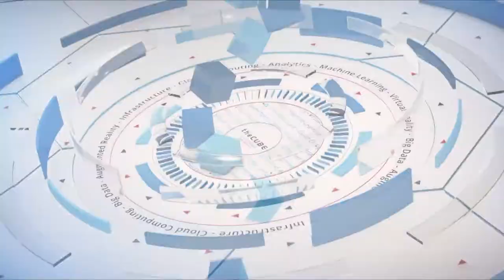Sudhir Hasbe, Google Cloud | Informatica World 2019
Sudhir Hasbe, Director, Product Management at Google Cloud sits down with John Furrier & Rebecca Knight at Informatica World 2019 in Las Vegas, NV.

Q&A: Google Cloud and Informatica team up to ‘tame data’

As the enterprise delves deeper into cloud technology, data recovery is taking priority over other issues. How quickly can customers move their data from one platform to another? What are the most-effective ways of keeping data safe?

Through its new partnership with Informatica LLC, Google Cloud is looking to bring safety and quick data storage methods to its users, and its latest product portfolio offers tools to keep important data sources secure, according to Sudhir Hasbe (pictured), director of product management at Google Cloud

Hasbe spoke with John Furrier (@furrier) and Rebecca Knight (@knightrm), co-hosts of theCUBE, SiliconANGLE Media’s mobile livestreaming studio, during the Informatica World event in Las Vegas. They discussed how Google Cloud and Informatica will work together, the kinds of capabilities each company brings to customers, and the impact of Google Cloud’s BigQuery serverless platform as a service tool (see the full interview with transcript here). (* Disclosure below.)

Knight: The big story is that Google Cloud and Informatica are teaming up to “tame data.” Tell us more about this partnership.

Hasbe: If you look at the whole journey of data within organizations, a lot of data is siloed in different systems within different environments. Customers need this whole end-to-end experience where you can go ahead and take that data, move it to the cloud, do data cleansing on it, and do data preparation. You want to be able to go ahead and govern the data and know what data you have, like a catalog.

Informatica provides all those capabilities, and if you look at Google Cloud, we have some highly differentiated services which customers love across the globe. We can do large-scale analytics. We have customers from a few terabytes to 100-plus petabytes storing data in BigQuery, analyzing it and getting value out of it. This whole end-to-end experience is what customers need, and with this partnership, I think we are bringing all the key components our customers need for a perfect fit.

Furrier: With the solutions that you see with Informatica, what use cases are their low-hanging fruits right now? Where do you see that spectrum of solutions?

Hasbe: There are a few scenarios that I see across the board after talking to a lot of customers. The first thing I hear is about the modernization of data warehousing and analytics infrastructure. Lots of data is still siloed and stuck into these different systems that are there within organizations, and if you want to go ahead and leverage that data to build on top of the data, democratize it with everybody within the organization, or to leverage AI and machine -learning on top of it, you need to unwind what you’ve done and just take that data and put it into the cloud. I think modernization of data warehouses and analytics infrastructure is one key play across the IT systems and IT operations.

Furrier: Tell me about Google’s big capabilities, because you guys have a lot of internal power platform features. BigQuery is one of them. Is BigQuery the secret weapon? Is that the big power source for managing data?

Hasbe: Our customers love BigQuery primarily because of the capabilities it provides. There are different capabilities. I’ll just list a few. One is that we can do analytics at scale. As organizations grow, even if data sets are small within an organization, what I have seen over time is when you derive a lot of value from data, you will start collecting more data within an organization. So, you must think about scale, whether you’re starting with one terabyte or one petabyte or 100 petabytes. It doesn’t matter; analyzing data at scale is what we’re good at.

Second is democratizing data. We have done a good job of making data available through different tooling that customers have invested in, and our tooling is available to everybody. AirAsia is a good example. They have been able to go ahead and give insights to everyone within the organization, which has helped them save five to 10% in operations costs.

Knight: Talk a little bit about the impact of [BigQuery] on marketing.